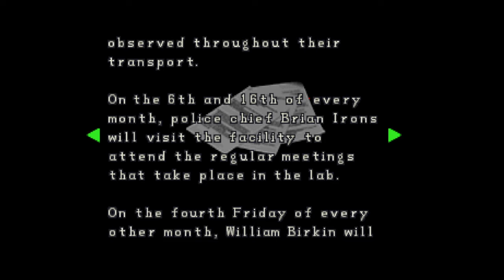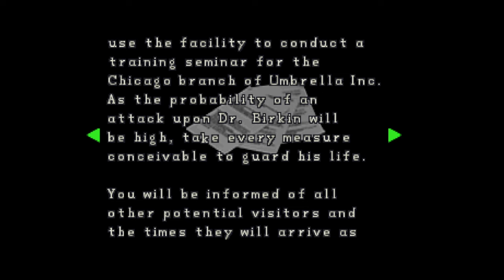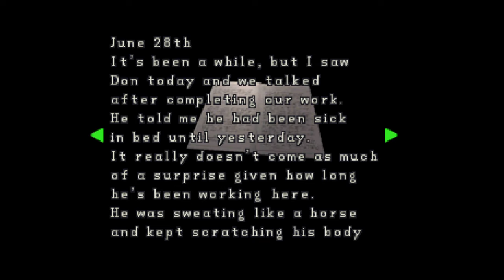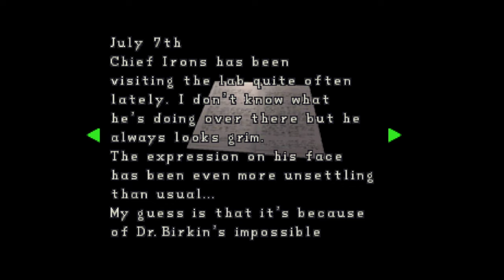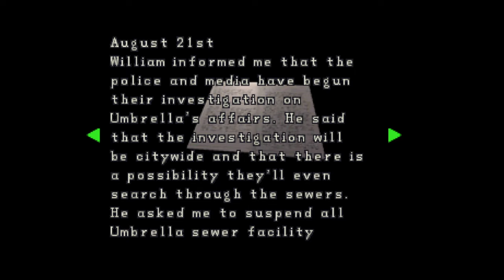Resident Evil 2 PSX Gameplay (Part 3) (Throwback Thursday - Episode 146)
Gameplay of "Resident Evil 2" (Part 3) on PlayStation